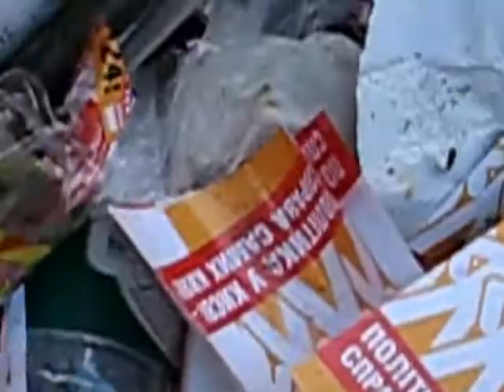Kyiv City Elections 2008 (Video 35)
Kyiv, Ukraine, May 17, 2008